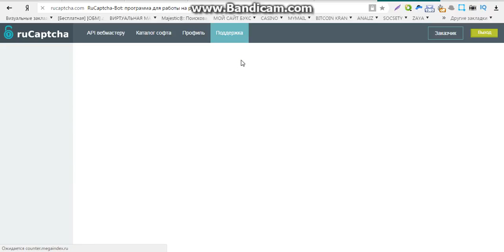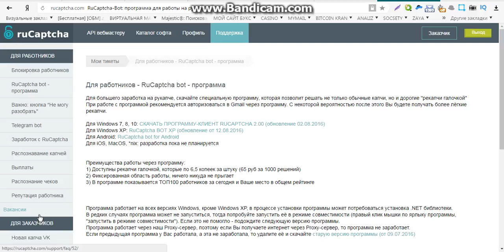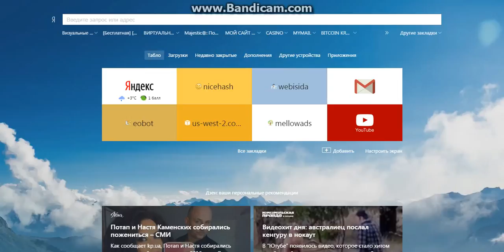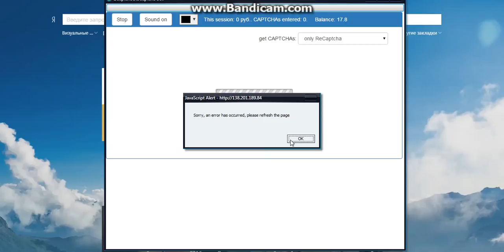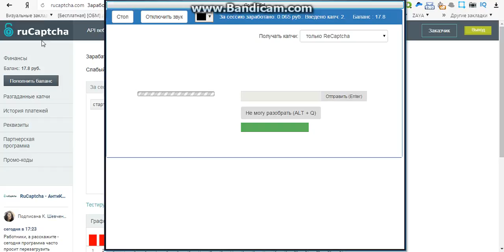заработок электронных денег без вложений